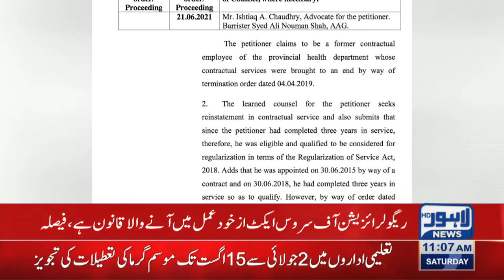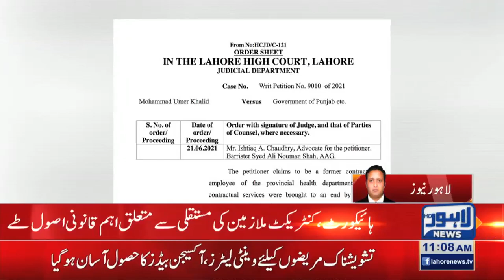LHC determines principle to regularize employees on contract